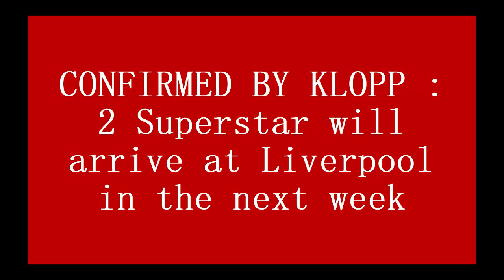CONFIRMED BY KLOPP : 2 Superstar will arrive at Liverpool in the next week